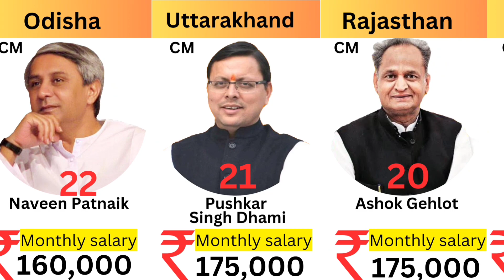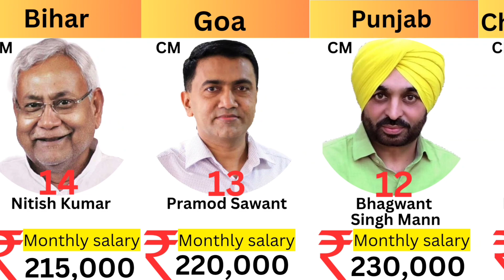Salary of chief minister in india !! CM of all states in india 2023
Salary of chief minister in india !! Salary of Chief Ministers of different States in India!! CM of all states in india 2023